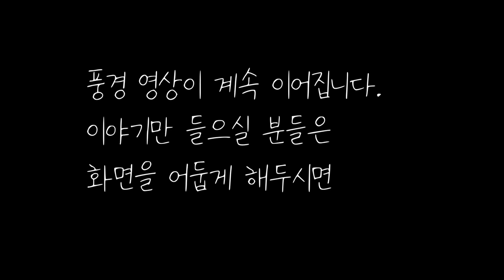🌜옛날이야기 중간광고 없음 🌛조선 최고의 기생 등 4편, 1시간 연속, 잠자리동화,꿀잠동화,오디오북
어릴적 자주 듣던 옛날 이야기들을 직접 창작, 또는  각색이나 재구성
하여 낭독하였습니다.

0:00 인트로
0:06 조선 최고의 기생
25:15 후손이 베어버린 나무
36:50 꿈보다 해몽
45:46 공방전
59:17 이야기 해설과 교훈 +BGM

공방전은 돈을 의인화 하여 그 내력과 행적을 허구적으로 구성한 가전체 문학의 한 작품입니다. 이 작품의 작가인 임춘은 불우한 처지의 몰락한 귀족의 후예였다는 점을 생각해보면 이 공방전을 통해서 임춘은 돈이 많은 사람을 이롭게 하는 것이 아니라 권력을 지닌 일부 사람들에게만 집중되어 자신과 같은 사람들이 어려움을 겪어야 했던 세태에 대한 불만을 토로하고자 쓴 것으로 생각됩니다. 작품의 주인공 공방은 욕심이 많고 염치가 없는 성격을 지니고 있으며
사람들로 하여금 나라의 근본인 농업을 경시하게 만들고 오직 이익을 좇게 만들어 버립니다. 작가는 이러한 공방의 모습을 통해 돈의 폐단을 비판하고 재물에 대한 인간의 욕심을 경계하는 등 잘못된 사회상을 풍자하고 있습니다. 오늘날 현대에 이르러 돈이 그 무엇보다도 우선시 되어가는 사회분위기 속에서 이 공방전과 같은 작품이 다시한번 재조명 되어야 한다고 생각합니다.